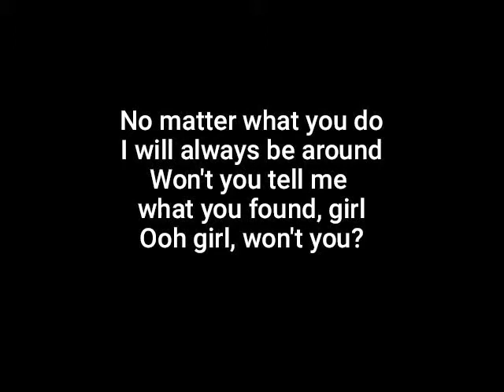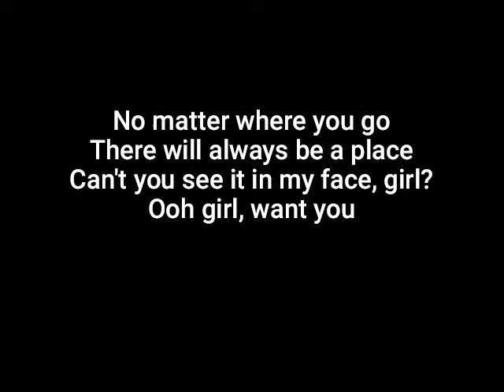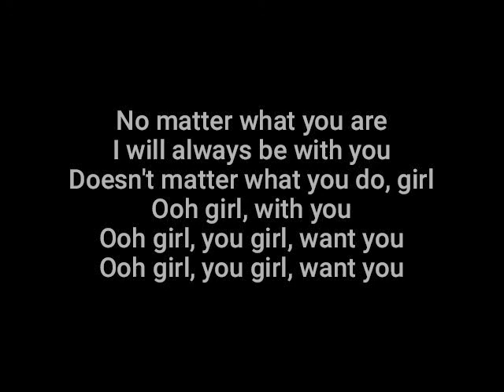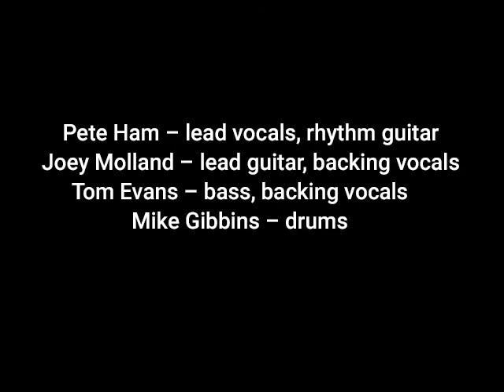BADFINGER No Matter What (+lyrics)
From the 1970 album, "No Dice."
Written by Pete Ham.